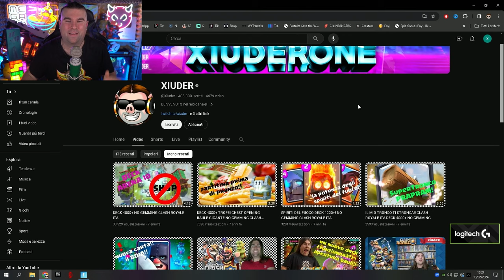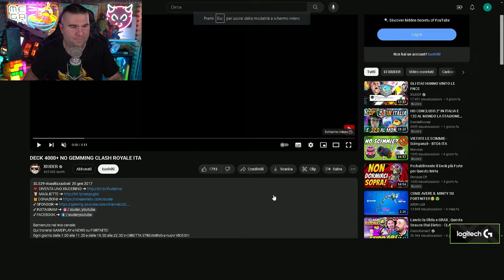Il VERO KING di clash è tornato e ve lo dimostro..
Ce l'ho fatta ragazzi! e in questo video vi spiego tutto , io guarderei il video fino in fondo..e intendo proprio fino in fondo.